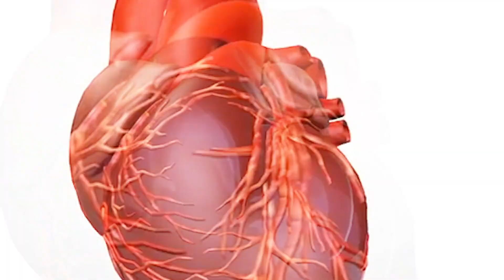Mitchell County Regional Health Center: Go Red for women heart story tease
Chris Nelson finds out more on women’s heart health